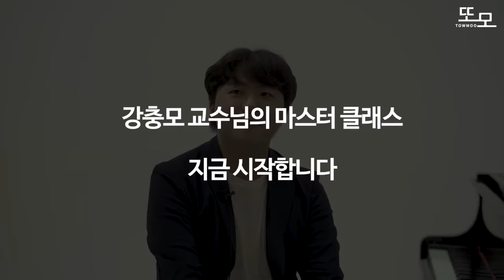강충모 피아니스트 마스터 클래스 무편집본 공개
강충모 피아니스트 마스터 클래스 무편집본